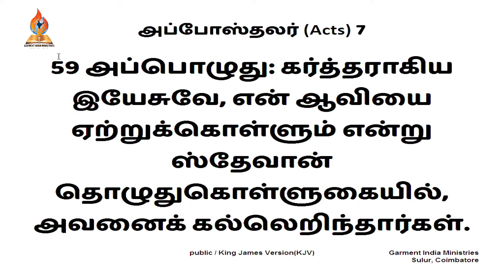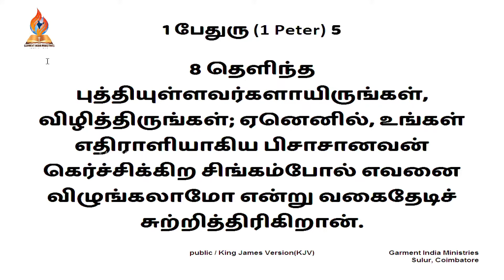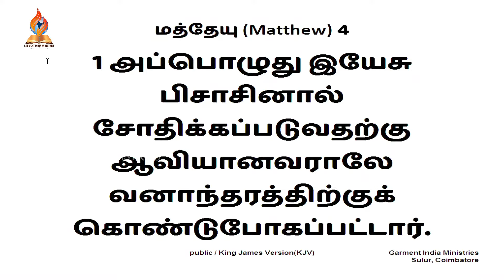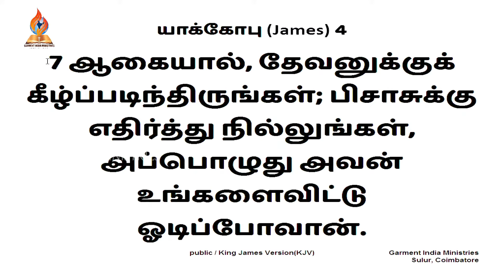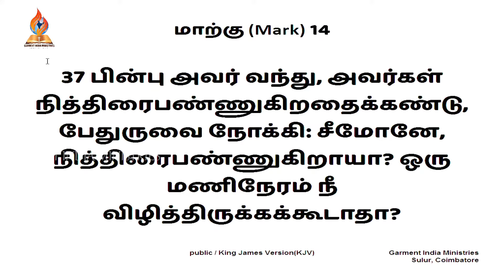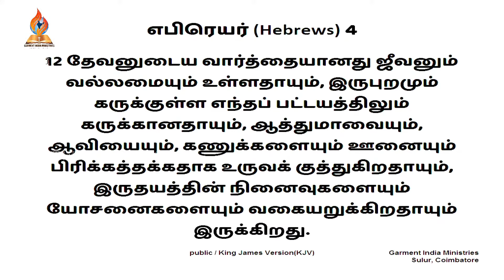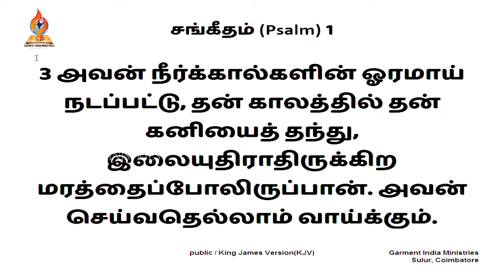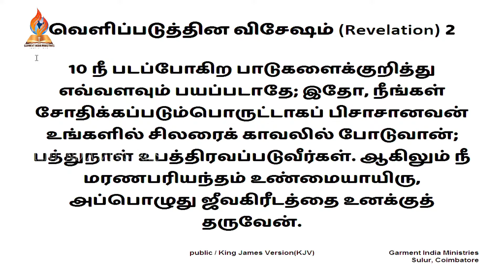பிதாவே, உம்முடைய கைகளில் என் ஆவியை ஒப்புவிக்கிறேன் | Seventh Word | Good Friday Service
இயேசு சிலுவையில் கூறிய ஏழு வார்த்தைகள்

ஏழாம் வார்த்தை
லூக்கா:23:46
இயேசு: பிதாவே, உம்முடைய கைகளில் என் ஆவியை ஒப்புவிக்கிறேன் என்று மகா சத்தமாய்க் கூப்பிட்டுச்சொன்னார்; இப்படிச் சொல்லி, ஜீவனைவிட்டார்.

THE SEVEN WORDS OF JESUS ON THE CROSS

THE SEVENTH WORD
Luke 23:46

Message
Bro. Denzil

Central Church
6,K.P.G Nagar,

சூலூர், கோவை